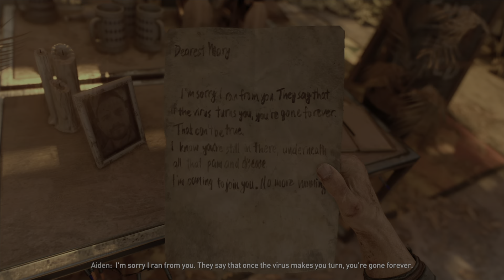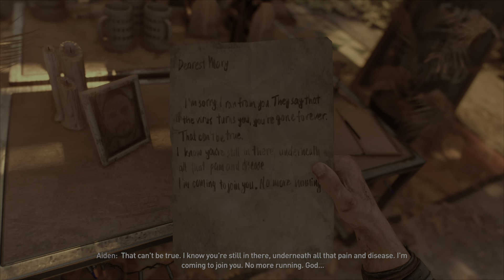Dying Light 2 (Playthrough Ep1)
My first ever playthrough more episode to come thank you